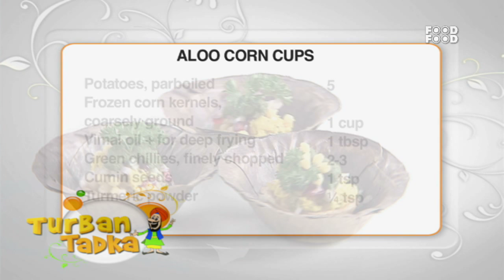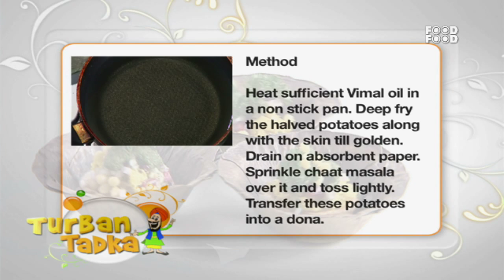चटपटे चाट की रेसिपी | Aloo Corn Cab | Tasty Aloo Corn Chaat Recipe | FoodFood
Aloo corn chaat is a popular Indian street food dish. It is a spicy and tangy snack made with boiled potatoes, sweet corn, onions, tomatoes, and a variety of spices. The potatoes and corn are usually boiled and then mixed with the other ingredients. It is a great snack to enjoy with friends and family.

Time Stamp
0:52 add oil
2:09 add green chillies
2:23 add frozen corn kernels

aloo corn cops how to makes aloo corn cops chaat chaat recipe Aloo Chat Recipes Ragda Chat turban tadka master chef unique show sanjeev kapoors kitchen sanjeev kapoor khana khazana veg recipe food food india home made aloo corn cops delicious aloo corn cops easy to make aloo corn cops chef harpal singh sokhi punjabi dish Aloo Channa Chaat Spicy Corn Chaat Ragda Patties aloo corn recipes